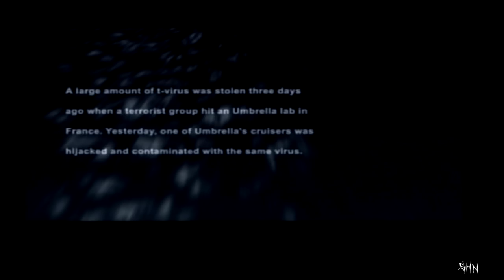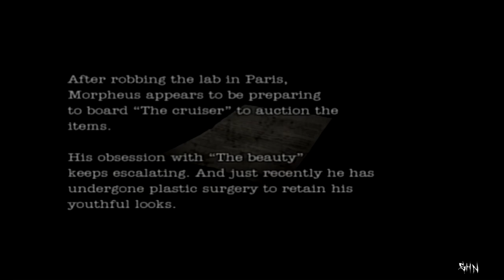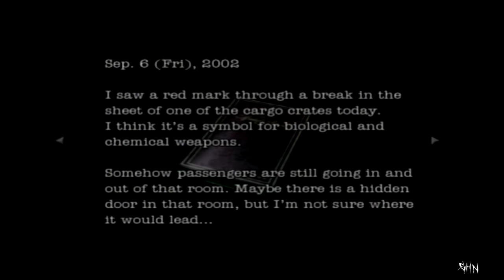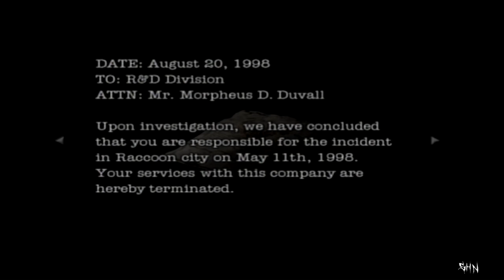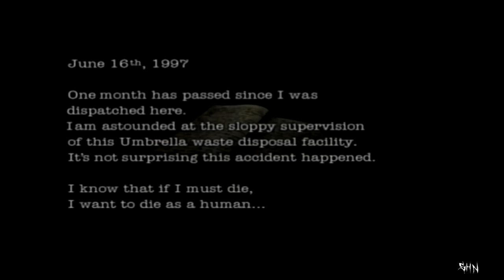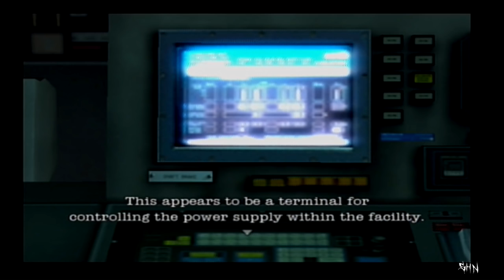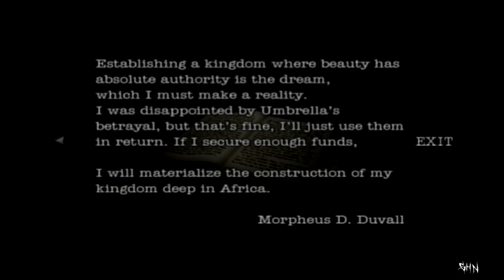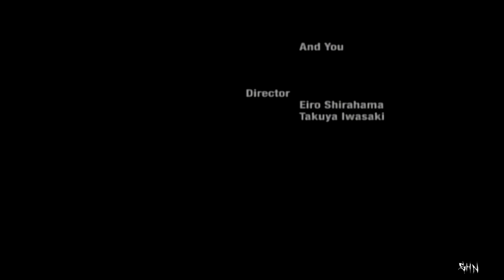Resident Evil: Dead Aim HD 1080p/60fps RE Official Timeline Walkthrough Longplay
This game starts on board the Umbrella-owned ocean liner, Spencer Rain, which has been infested by the t-Virus stolen from Umbrella's Paris labs by bioterrorist and former-Umbrella employee Morpheus D. Duvall, and its secret B.O.W. cargo intentionally released. Morpheus holds the world hostage, with the US and China at ransom for $1 billion - if they do not pay the money, his followers will launch missiles from an undisclosed silo with the warheads being replaced with the t-Virus. Bruce McGivern, a member of USSTARTCOM's "Anti-Umbrella Pursuit Investigation Team", a U.S. government task force with the sole purpose of taking down Umbrella, is sent in. Alongside him is Fong Ling, sent by the Chinese MSS. Although they share the same goals and common enemy, their respective governments are against working together.

Resident Evil: Dead Aim, known as Gun Survivor 4: Biohazard: Heroes Never Die (ガンサバイバー4 バイオハザード ヒーローズ・ネバー・ダイ Gan Sabaibā Fō Baiohazādo Hīrōzu Nebā Dai?) in Japan, is the fourth release in a series of light gun shooter video games by Capcom. It is also the first in the franchise to feature first-person shooting alongside the third-person movement seen in its predecessors in the Resident Evil series. It was developed by Cavia, Inc. with assistance by Capcom's Production Studio 3 and could be released for the PlayStation 2 as the company's then-effective exclusivity contract with Nintendo pertained only to numbered entries in the series.